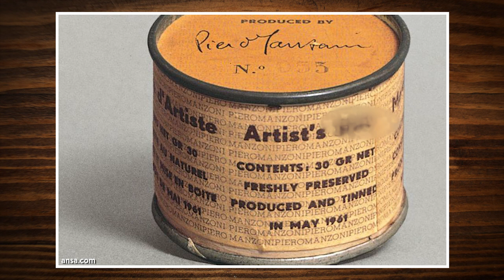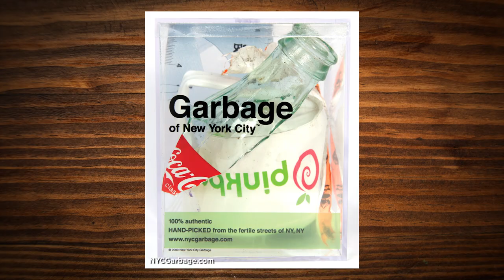$300,000 Can of Poop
How much would you pay for a can of someone's dookie? GMM #1127!
All proceeds from the auction will benefit the Innocence Project.

For rules and more info on how to submit a 10SecondTour go

Editor: Casey Nimmer
Additional Graphics/Editing: Matthew Dwyer
Art Director: Colin J. Morris
Production Assistant: Saagar Shaikh
Content Manager: Becca Canote
Set Construction/Dresser: Cassie Cobb